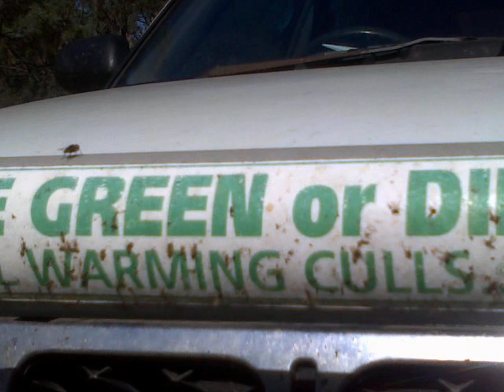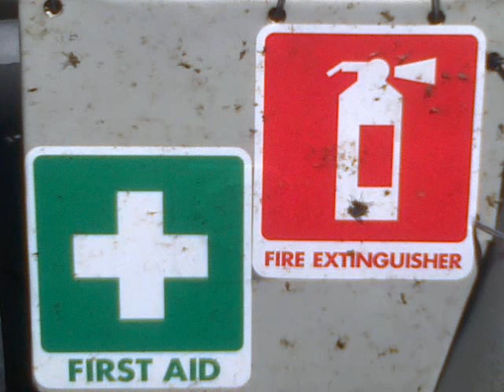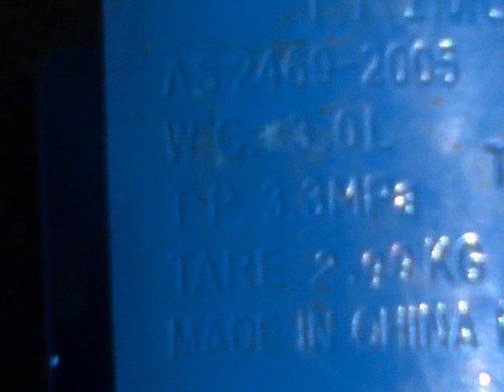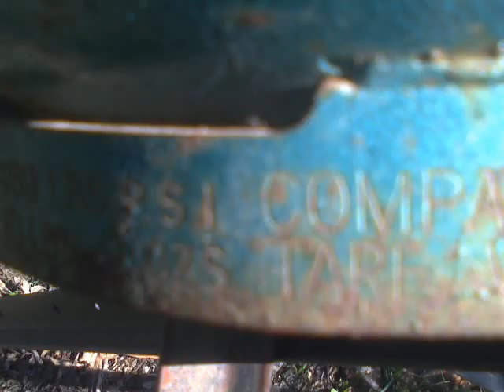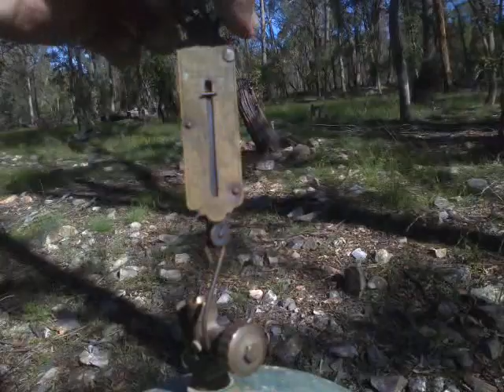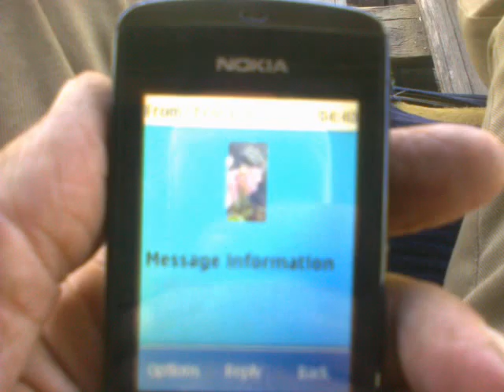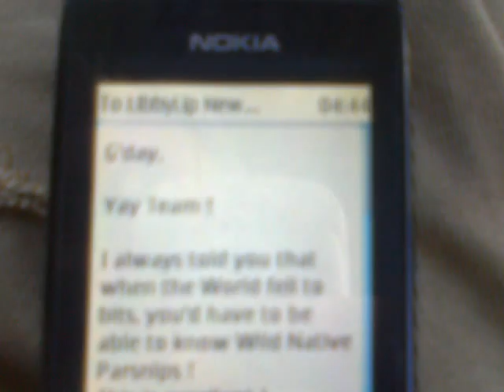CoViD-19...; How Long Have You Bin-Preppin'...?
Age..., Personality..., & Unpreparedness ; these are the determinates of Survivability..., when the Shit hittteth thy Fan.

  Buckle up, Cupcakes.

  This one is REAL.

;-p

Ciao !